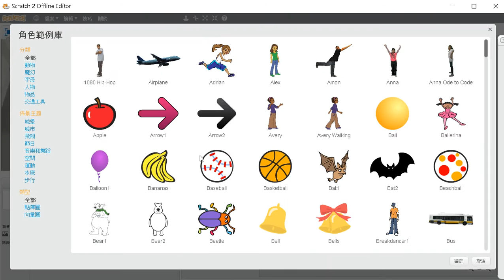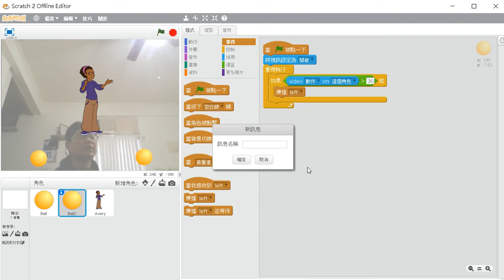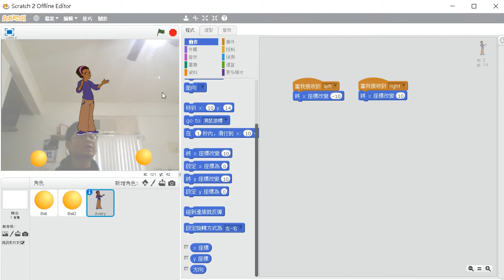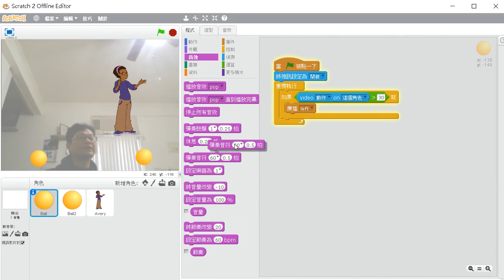Scratch2.0視訊功能介紹-08綜合練習-感應區的應用